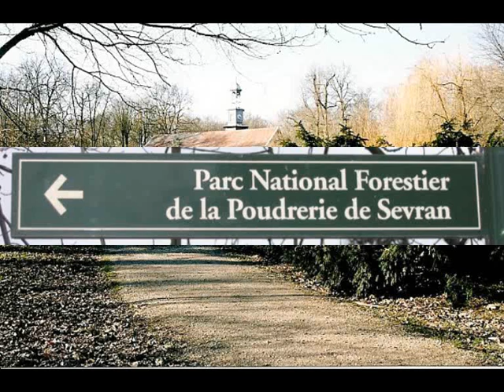Jean Cassignol, alto recorder - Paganini Caprice 9 (live)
Jean Cassignol, alto (treble) recorder / flûte à bec alto
Paganini - Caprice 9 (live)
September 29 / 29 septembre, 2012, Sevran (France)
Traduction en français plus loin - The second live video of Paganini's complete Caprices whose transcription for the alto (treble) recorder or transverse flute is now available at Soldano's is purely documentary: it will be replaced by a better version as soon as possible. Thank you for your forbearance and your patience! - Cette deuxième vidéo live de l'intégrale des Caprices de Paganini, pour flûte à bec alto ou flûte traversière, à présent disponible chez Soldano a un caractère purement documentaire : elle sera remplacée dès que possible par une meilleure réalisation. Merci pour votre indulgence et votre patience !
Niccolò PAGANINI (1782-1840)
Intégrale des 24 Caprices op. I
Arrangement pour flûte à bec alto ou flûte traversière par Jean Cassignol
Editions Jean-Claude Soldano (France)
The complete 24 Caprices op. 1
Arranged for treble (alto) recorder or transverse flute by Jean Cassignol
Jean-Claude Soldano (France) publisher
Première édition intégrale française pour flûte traversière depuis celles de Jules Herman (Editions Choudens, 1902) et de Patrick Gallois (Editions Alphonse Leduc, 1994).
Première édition mondiale intégrale pour flûte à bec alto
First French complete edition for transverse flute since Jules Herman's (Choudens Pub, 1902) and Patrick Gallois' (Alphonse Leduc Pub, 1994)
World's first complete edition for treble (alto) recorder
Un vieux projet...
An old project...
Depuis une vingtaine d'années, l'édition originale pour violon du fameux opus I me tenait lieu de cahier d'exercices haut de gamme - pour les gammes,
bien sûr, mais aussi pour les arpèges !
The original violin version of the famous op 1 has been my upmarket technique tutor for some 20 years, for scale practice of course, and for arpeggios too!
Le moment est venu de confier mes arrangements à un éditeur et je remercie Jean-Claude Soldano d'avoir bien voulu s'en charger.
Time has come to entrust a publisher with my arrangements and I am thankful to Jean-Claude Soldano to have undertaken the task.
La tessiture utilisable de la flûte à bec alto en fa couvre environ 2,5 octaves et elle se situe dans la partie supérieure de la flûte traversière en ut. Il suffisait d'avoir recours en tant que de besoin à la quarte grave de cette dernière pour lui réserver de beaux ossias.
The usable range of the treble (alto) recorder in F stretches along 2,5 octaves and lies in the top part of the tessitura of the transverse flute in C. All was needed was to resort to its lower fourth whenever necessary, to provide the flute with beautiful ossias.
Enfin il m'est apparu opportun de ne pas respecter scrupuleusement les tonalités d'origine : on est souvent plus proche des intentions du compositeur, à la flûte à bec comme à la traversière, en transposant dans la tonalité où l'instrument sonnera le mieux.
Last but not least, it didn't seem convenient to stick strictly to the original keys: one often feels closer to the composer's intentions on the recorder as well as on the flute by transposing in the key in which the instrument will sound optimally.